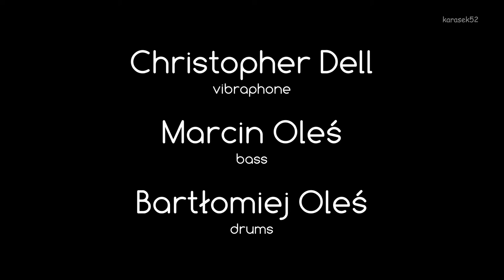"Kattorna" (K.Komeda) - Oleś Brothers & Christopher Dell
22 IV 2017 w Sali Kameralnej Filharmonii Narodowej miała miejsce IX edycja Festiwalu Muzyki Filmowej Krzysztofa Komedy. Tego wieczoru odbyły się dwa koncerty.
W drugiej części Festiwalu bracia Marcin i Bartłomiej Oleś oraz niemiecki wibrafonista Christopher Dell przedstawili projekt "Komeda Ahead".
Organizatorem Festiwalu jest od lat nieustająco Fundacja Jazz Art.